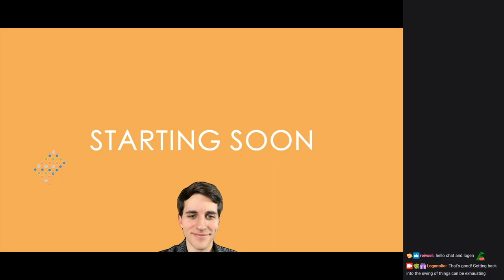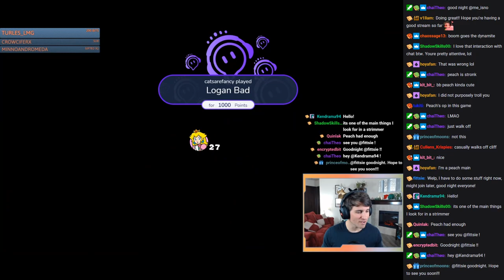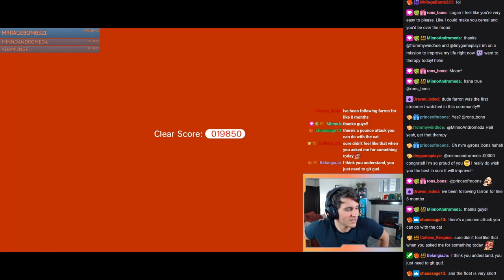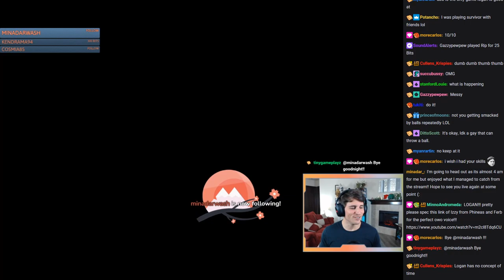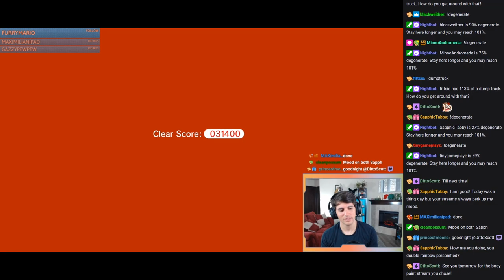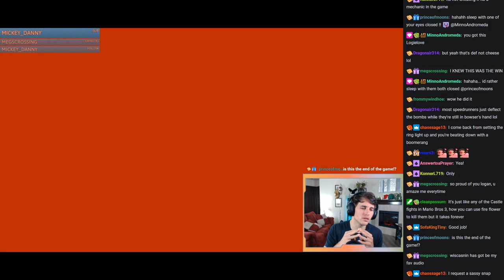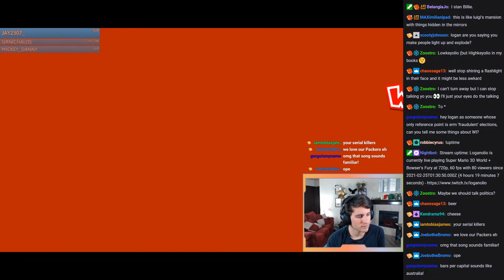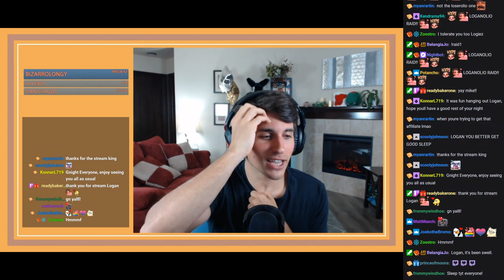Loganolio [2/24/2021] Italian Himbo at it again [With Chat]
The original title of this stream was "Italian Himbo at it again", and was originally streamed on February 24, 2021.

00:00:00 Intro
00:19:00 Super Mario 3D World
04:58:26 Outro